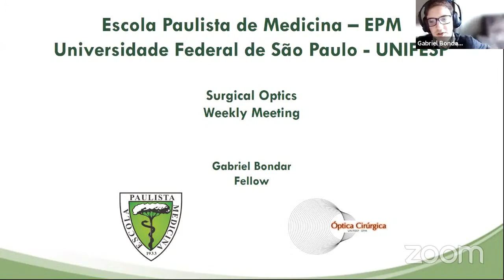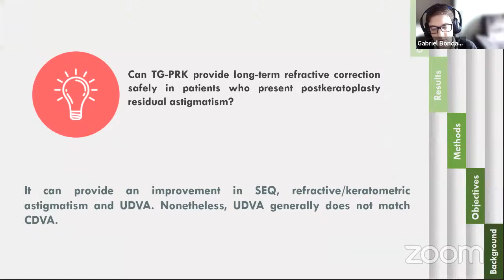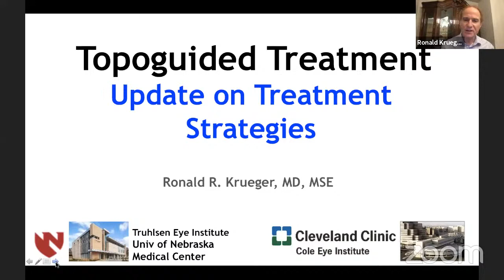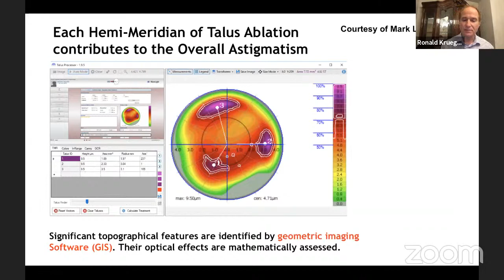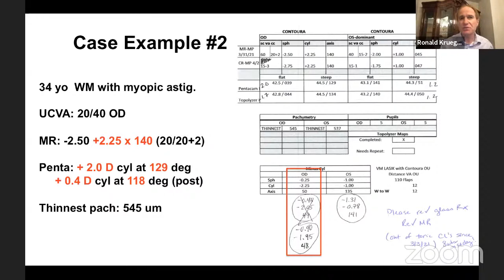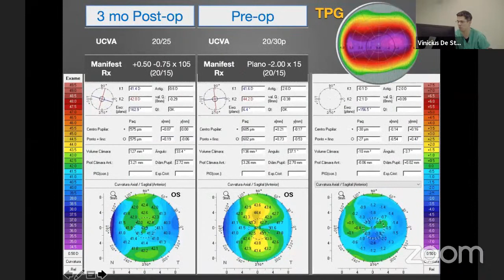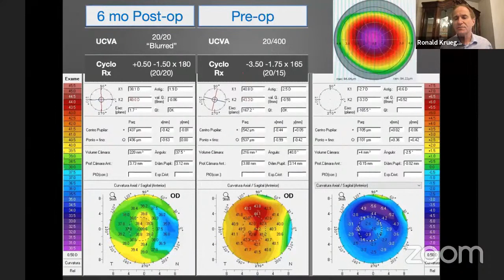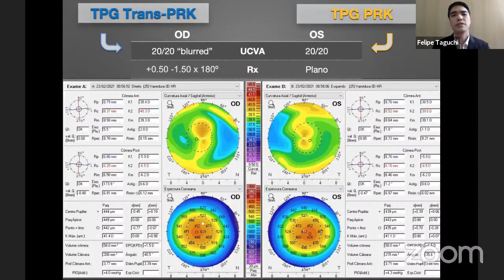Reunião do Setor de Óptica Cirúrgica 30 04 2021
Aulas e discussões de temas e casos clinícos relacionados à óptica cirúrgica.